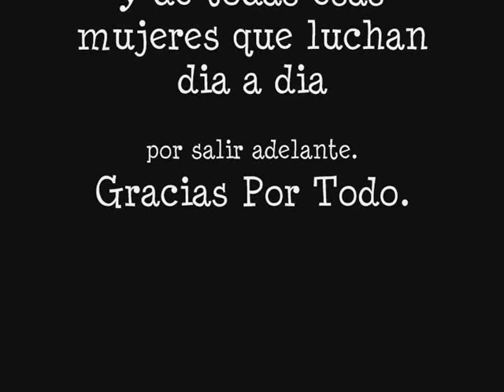Tabasco, Zacatecas. La Bombona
Personaje Luchistico de Tabasco, Zacatecas.